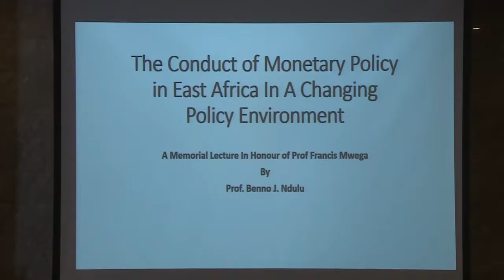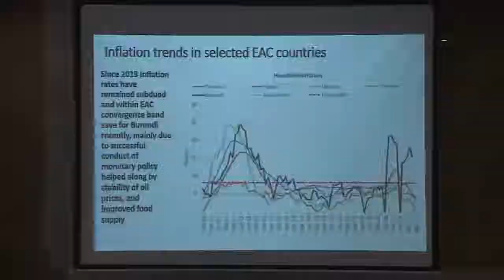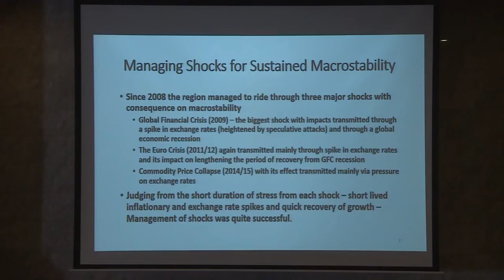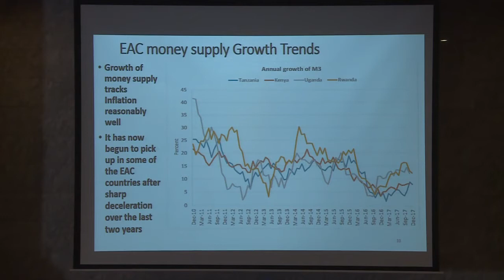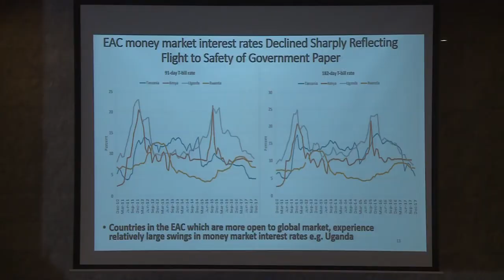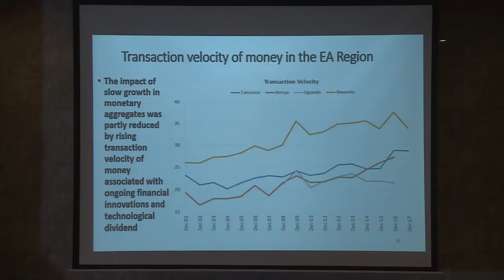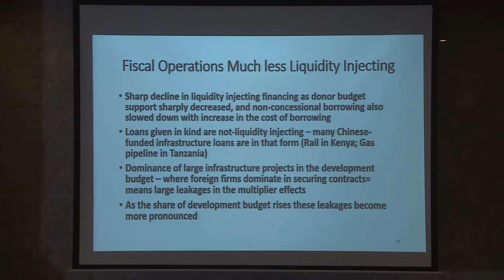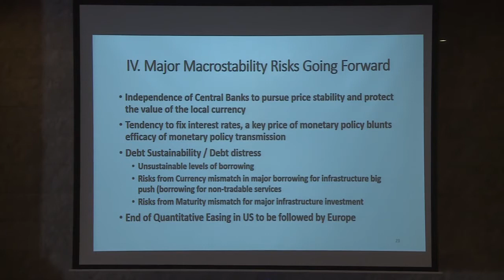CBK PUBLIC LECTURE IN HONOUR OF THE LATE PROF FRANCIS MWEGA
The Central Bank of Kenya and the University of Nairobi hosted a public lecture in honour of the late Prof. Francis Mwega. The keynote address was by Prof. Benno Ndulu, the former Governor of the Bank of Tanzania, on the subject 'Conduct of Monetary Policy in a Changing Policy Environment'. The initial responses were provided by Dr. Louis Kasekende, Deputy Governor of the Bank of Uganda, and Prof. Wafula Masai from the University of Nairobi School of Economics.

CBK Governor Patrick Njoroge's comments begin at 13:19
Prof. Ndulu's lecture begins at 22:16
Dr. Kasekende's response begins at 1:38:30